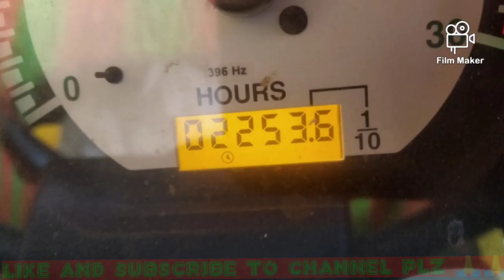Hyva 10 Chaka 2518 bhut sasti rate me modal 2018 Ashok Leyland hyva for sale cheap prise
hii guys

        channel par bane rakne ke liye channel

 RJ26GA4624

AL2518

Model2018

REPO DATE = 16/12/2019

Parked in pot no.112 pakri old raipur road,

 near kishan nagar, kanpur

 2018 model

Vehicle parked in kanpur

payment cash 16.50 lakh

bank location Jaipur

hours running 2253

good condition

new teyer

insurance 2021 last Tak

fitness 2022 -oct

2025 rc

RJ 26 passing

good engine condition

🙏🙏Instagram channel plz

"all vechile vlogs"

allvechilevlogs

🙏🙏🙏telegram link following

🙏🙏🙏🙏🙏 All vechile vlogs🙏🙏🙏🙏🙏

1. 3318 tata truck 2017 modal paper

2.second hand JCB 2009 modal

3.ashok Leyland Tata hayva 2018 modal

4.

5.

6.

ttps://youtu.be/3bhfs2Pu0Mg

7.

8.

9.

My YouTube channel link to next video notifications click here to bell icon pussbutton start 🔔🔔🔔🔔🔔 🔔🔔🔔🔔🔔🔔🔔🔔🔔🔔🔔🔔🔔🔔🔔🔔🔔🔔🔔🔔🔔🔔🔔🔔🔔🔔🔔🔔🔔🔔🔔🔔🔔🔔🔔🔔🔔🔔🔔🔔🔔🔔🔔🔔🔔🔔🔔🔔🔔🔔🔔🔔🔔🔔🔔

All vechile vlogs available in All vechile available

All cars available

All dumpers Available

All tekter availab

second hand hyva#ashok Leyland tipper#
second hand tata trailer 4018 for sale
second hand 4018 for sale
4018 for sale
all bank recovery gadi for sale 4018.s
4018.s for sale
mr.india HACKER#
crazy XYZ#
all bank gadi 18 chaka TATA TRUCK prise bs4
Tata truck prise
Tata hyva for sale
second hand tata hayva prise bs6 new model
second hand Tata truck prise
second hand tata trailer prise
Tata trailer 4018.s for sale
tata signa.s 18 chaka for sale
18 chaka for sale
18 chakka 4018 for sale
4018 tata trailer prise bs4
second hand 4923 for sale
22 chakka Tata trailer for sale
22 chaka tata SIGNA.s for sale
Tata trailer 22 chakka for sale
4923 Tata trailer for sale
4923 tata signa.s for sale
14 Chaka tata trailer prise
22 Chaka tata trailer prise
tata tipper 22 Chaka for sale
22 chakka Tata trailer prise in India
Tata Tipper 4923.s for sale
12 chakka TATA TRUCK prise
10 Chaka for sale
14 Chaka for sale
10 Chaka tata hyva prise bs4
second hand tata hyva for sale
dumper for sale
hyva for sale
tipper for sale
second hand tata hayva for sale
second hand tata truck for sale
Tata truck for sale
12 chakka TATA TRUCK prise
10 Chaka tata hyva for sale
hyva prise bs4 in India
dumper prise bs6 new model
second hand tata hayva prise bs4
# tata trailer prise bs4#
#4018 tata trailer 18 Chaka for sale
#4018 for sale#
second hand tata trailer bs4#
MR.INDIA HACKER#